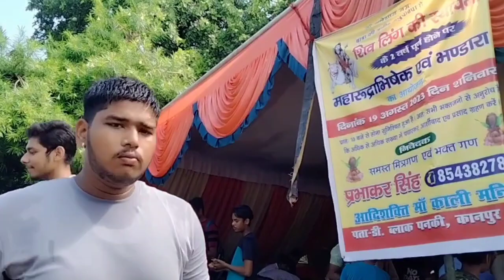हर-हर महादेव# महारुद्राभिषेक//भंडारा प्रसाद वितरण//अदभुत श्रृंगार😍 //श्रावण मास//हर-हर महादेव🕉️🙏❤️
हर-हर महादेव# महारुद्राभिषेक//भंडारा प्रसाद वितरण//अदभुत श्रृंगार😍 //श्रावण मास//हर-हर महादेव🕉️🙏❤️आदिशक्ति मां काली मंदिर//पनकी नया मंदिर//